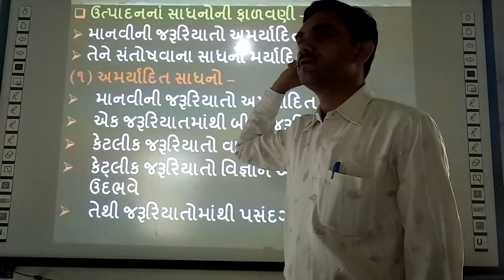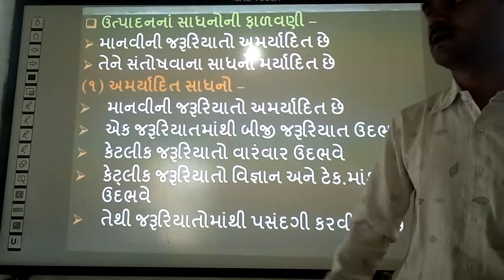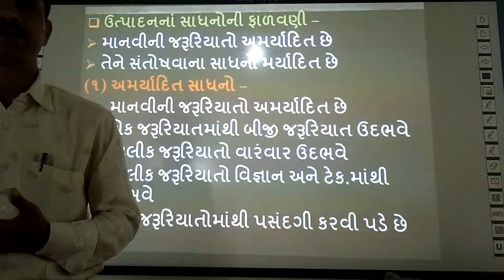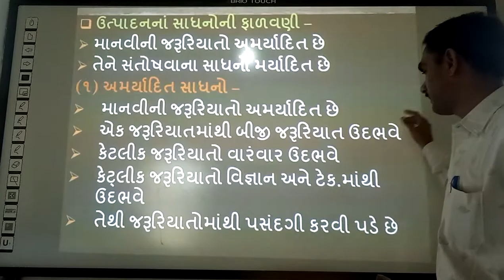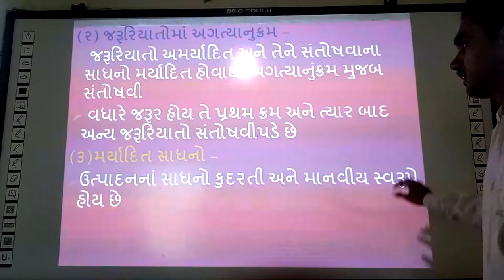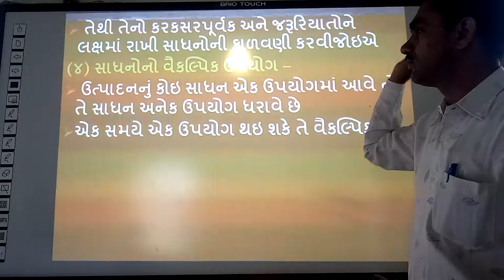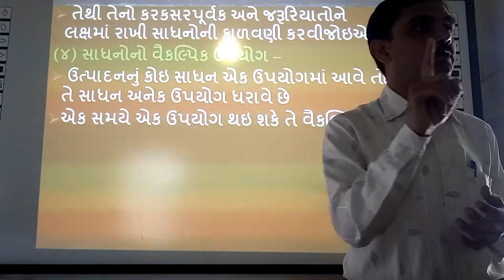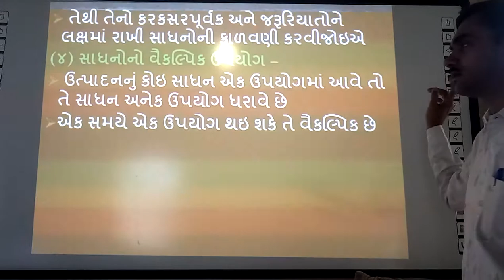Utpafana na Sadhanoni Falavni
smart india, | suresh dhoriya, | Utpafana na Sadhanoni Falavni, | samajik vigyan, | Amaryadit Jrooriyato, | Maryadit Sadhano, Pasandagima Agatyanukram, | Best Information of Production, | you tube, | Education, | technology, | animation, | short note, | social science, | videos, | Information,